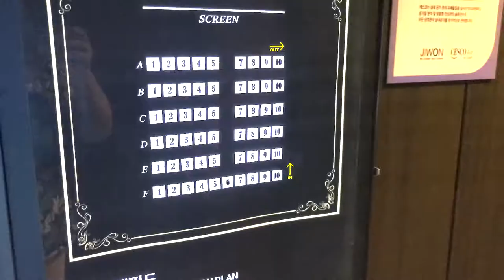일상VLOG 섞일수 없는 징징대는 친구 VS 허풍쟁이친구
올해들어 가장 자주 만난 친구 TOP3를 꼽자면
우열을 가리기 힘들 정도의 서열을 가지고 있는 2명입니다.

각기 다른 스타일의 친구는 서로 모르는 사이입니다.
저는 절대 이둘을 만나게 하지 않을 생각입니다.

최근들어 둘다 서로를 만나게 해달라고 요구하는데
남자가 남자를 소개시켜달라고 양쪽에서 매달리니
저는 좀 곤란하네요.

참고로 저는 여자를 좋아합니다.